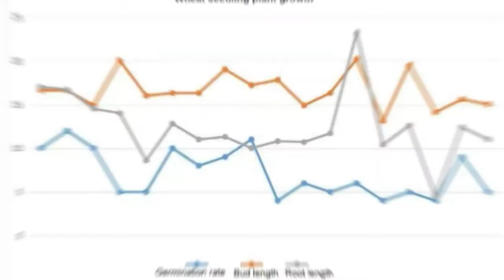Seaweed Full Nutrition Foliar Fertilizer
Seaweed Full Nutrition Foliar Fertilizer uses imported seaweed raw materials and adopts advanced extraction technology to retain a large amount of seaweed protein. It contains chelated trace elements that are easily absorbed by crops and has comprehensive nutrients. As a biostimulant, Seaweed Full Nutrition Foliar Fertilizer is suitable for all kinds of field crops, fruits, vegetables, flowers, lawns and other economic crops. It is a good product to promote plant growth and improve fruit quality. Seaweed Full Nutrition Foliar Fertilizer is used as foliar fertilizer. The method of using foliar fertilizer is: dilute 800-1000 times. Once every 7-15 days, spray 2-4 times according to the growing season of the crop, and the amount of the seedling stage of the crop will be halved.